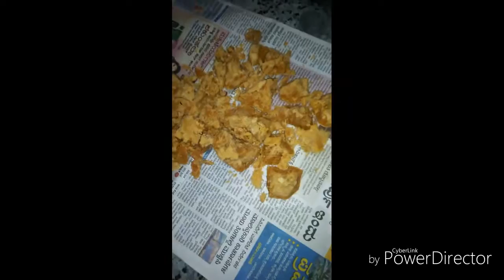ರವೆ ಅವಲಕ್ಕಿ ಗಿಣ್ಣು / ravi & Avalakki ginnu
milk ginnu